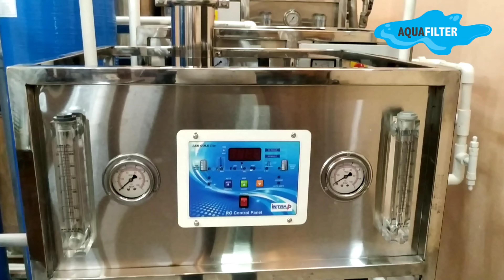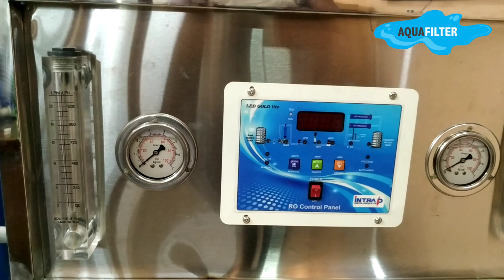Sabse Sasta Ro Plant - Pani Business ke liye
Aquafilter Ro Plants Manufacturer Lucknow
Address - Lda Colony, Mansarovar, 2/396, Transport Nagar Parking 10, Lucknow, Uttar Pradesh 226012

01:22 02:22 03:22

Quotation for Water Bottle Plant

Ro Plant Supplier in Lucknow Call Us Ro Plant Manufacturers In Lucknow AQUAFILTER is addressing Ro Systems to be I.S.O. certified Company.
00:00 - [ Content of first chapter ]
01:00 - [ Content of second chapter ]
02:00 - [ Content of third chapter ]

How to set up a Mineral Water Plant in India | Low investment higher returns | Get A Quote. Find the Right Mineral Water Plant supplier in India | Earn upto 5 Lakhs | 100% Quality.

Steps to Start Mineral Water Plant Business · Storage of water

Search for ŔO water plant project profile / project report. That will give you basic details. · Locate RO plant suppliers.

How can I start RO Plant Business In India? · Recent Posts ·

Is a packaged mineral drinking water business profitable? · How much does a RO Plant cost to Start.

In RO or Water Purifier Making Business, with a quality and well-tasted mineral water and good packaging and look of the bottles, along with a competitive rate,

Therefore, starting a water treatment plant or mineral water plant ... The most notable aspect of starting any business..